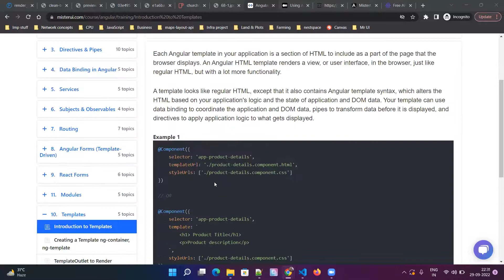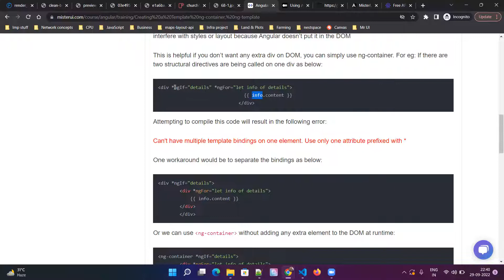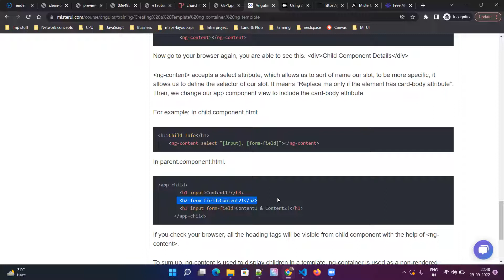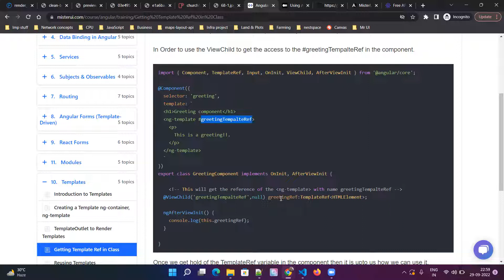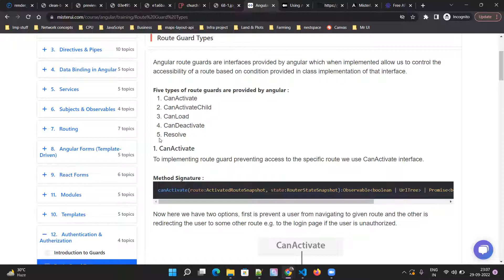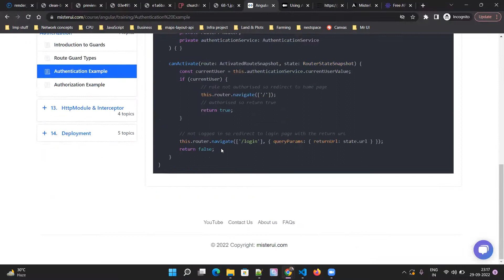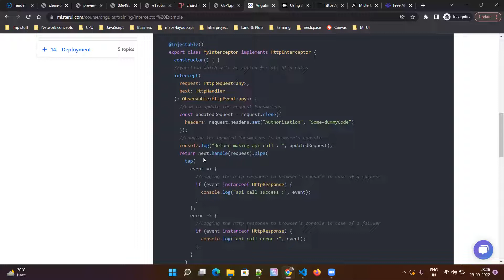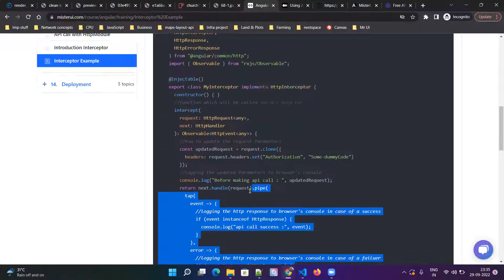Angular Interview Questions | Angular Templates, Interceptors, Guards, Authentication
Angular Training for beginners, Angular Basic Building Blocks, Components Introduction, How to create a Component, Lifecycle methods

Learn Angular fundamentals full course including Typescript, HTML, CSS and Angular topics. Apart from these Git Tutorial and Bootstrap 5 will be covered.

To receive daily updates on Web Development topics, quizzes, MCQs interview questions, and new training batches. join our

Angular Tutorial, Angular Services, Angular Dependency Injection, Service Injection Framework